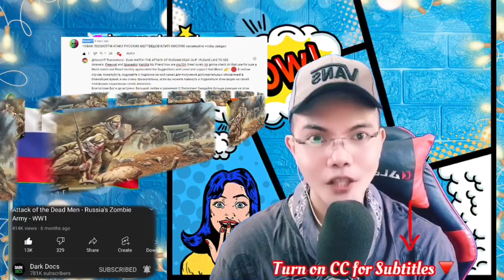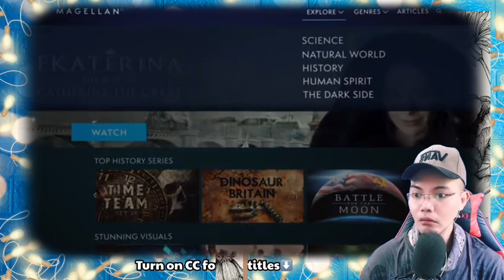Армия зомби России - Attack of the Dead Men - Russia's Zombie Army - WW1 🇷🇺 (REACTION)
👉⭕️Армия зомби России - Attack of the Dead Men - Russia's Zombie Army - WW1 🇷🇺 . This is our  mind-blowing, moving ,  superb Video Reaction to Армия зомби России - Attack of the Dead Men - Russia's Zombie Army - WW1 🇷🇺  .  In this Video you can see how history will tells us the war between the Nazis and the Soviet Union or the Red Army, Russians Soldiers will never surrender and stop as long as they are Alive they will fight until their last breathe and this is Show that no matter what in the situations stand for the motherland and Die with honor! Eternal memory to all the Fallen Heroes of Russia.  Salute and Respect from here in the Philippines!!! .  . , See it for yourself. !  SPASIBO RUSSIA WE LOVE YOU!!I!!

Dark Docs: Армия зомби России - Attack of the Dead Men - Russia's Zombie Army - WW1 🇷🇺 (REACTION) @DarkDocs

 In the summer of 1914, German top brass ordered a full-frontal assault on Osowiec Fortress, located in north-eastern Poland. Germany saw Russia as a significant threat to their rising power, and the Osowiec Fortress remained one of the main obstacles to their advancement into Russian territory.

Three times the Germans tried to gain control of the fortress, and three times they failed. The fourth time, though, was different.

Germany sent no less than 14 battalions of infantry, sappers, siege guns, and artillery for the last attack on the fortification. However, unlike previous assaults on the fortress, they had a new weapon that would make all the difference: chlorine gas.

The Russians only had 1,000 men defending the fort, and less than half of them were conscripted militiamen.

At four o'clock on August 4, a dark green cloud of a chlorine and bromine mixture floated towards the Russians positioned at the fort's front. When the gas combined with the water in the air and their lungs, the substance turned the chlorine into hydrochloric acid, and the Russians began to dissolve from the inside out.

Because the soldiers had either no mask or a rudimentary version of one, the comrades had little to no protection when the fumes arrived at the fort.

When the Germans triumphantly strutted over to the defense barrier and began to march towards the inner fortifications, they were met by a gruesome sight that would haunt their dreams forever.

Instead of surrendering to the assault, the agonizing Russians decided to counterattack and fight for their country until their very last breaths.

And thus ensued a terrible gory battle, where roughly 100 Russians charged at the 7,000 German soldiers with their bayonets. The Germans turned and ran away, terrified at the horde of melted-faced zombie-like men charging through the darkness and attacking mercilessly.

This is the dire tale of the brave Russian soldiers who fought for their country despite being outnumbered and experiencing unimaginable physical pain. It's also a great reminder of why chemical warfare is banned all over the world.